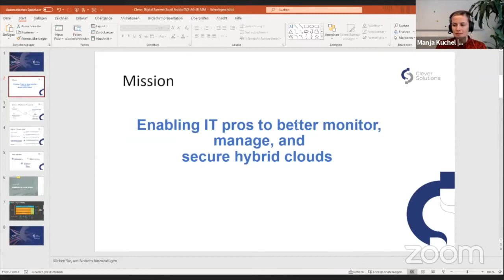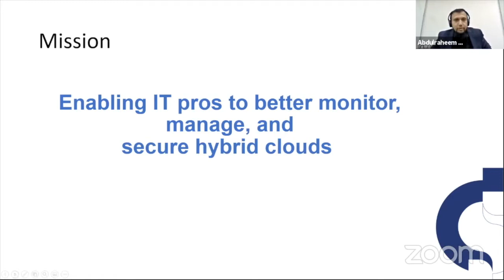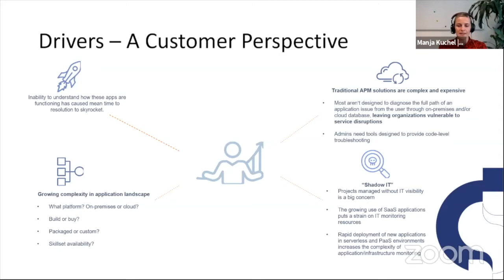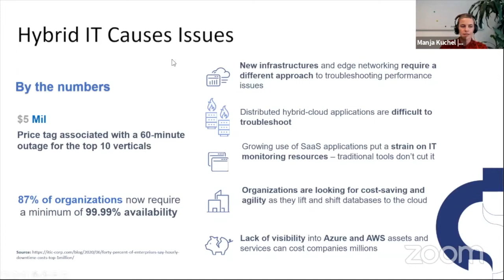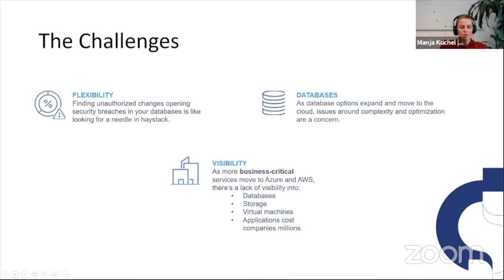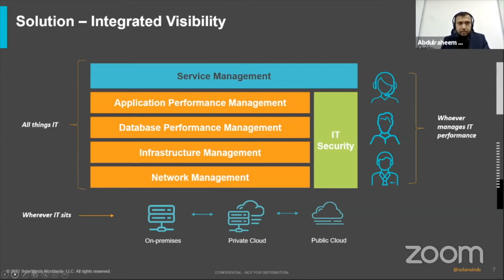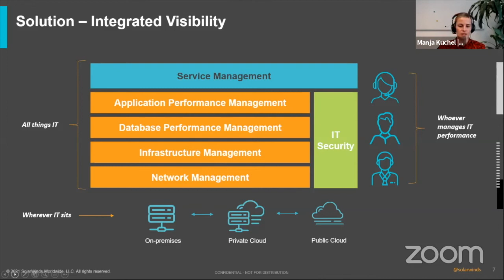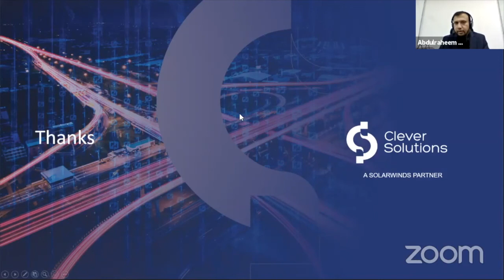Partner Presentation | Transforming Businesses-Top Digital Transformation Challenges | Virtual Event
Watch the full engaging presentation on "𝐓𝐫𝐚𝐧𝐬𝐟𝐨𝐫𝐦𝐢𝐧𝐠 𝐁𝐮𝐬𝐢𝐧𝐞𝐬𝐬𝐞𝐬 - 𝐓𝐨𝐩 𝐃𝐢𝐠𝐢𝐭𝐚𝐥 𝐓𝐫𝐚𝐧𝐬𝐟𝐨𝐫𝐦𝐚𝐭𝐢𝐨𝐧 𝐂𝐡𝐚𝐥𝐥𝐞𝐧𝐠𝐞𝐬 by Mohamed Abdul Raheem Siddiqui the Technical Lead, ITIL Certified at Clever Solutions for Communications and Information Technology and Manja Kuchel the Principal Product Marketing Manager at SolarWinds at the 𝐃𝐢𝐠𝐢𝐭𝐚𝐥 𝐓𝐫𝐚𝐧𝐬𝐟𝐨𝐫𝐦𝐚𝐭𝐢𝐨𝐧 𝐒𝐮𝐦𝐦𝐢𝐭: 𝐒𝐚𝐮𝐝𝐢 𝐀𝐫𝐚𝐛𝐢𝐚 which took place on 11th August 2021.

TRANSFORMING BUSINESSES WITH EMERGING TECHNOLOGIES

Event by Exito Media Concepts Pvt Ltd.